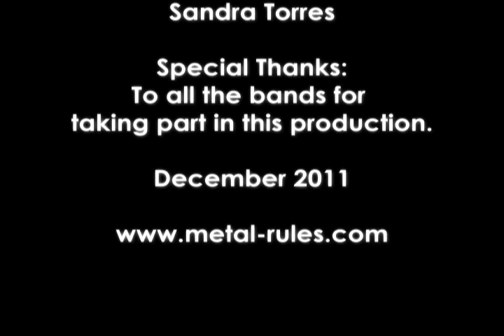Remembering Chuck Schuldiner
Jason McMaster, George "Corpsegrinder" Fisher and Brian Werner talk about their memories of the legendary Chuck Schuldiner. December 2011.